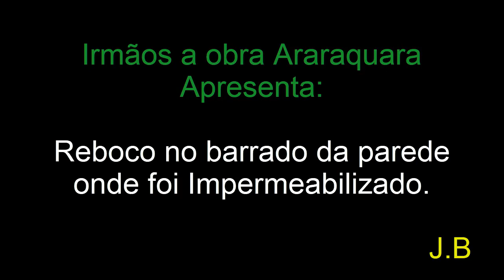# 38- Como rebocar o barrado onde foi feito impermeabilização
Dicas de conclusão do reboco no barrado onde foi feito a proteção com impermeabilização para que não haja perigo de umidade e que tê de dor de cabeça no futuro.